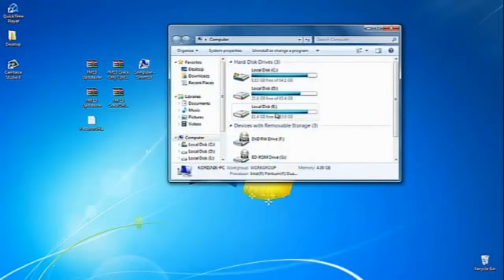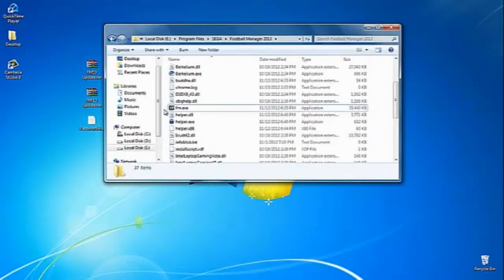Football Manager 2013 - Crack Updated [NEW] 06.12.2012 [NEW]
סרטון שהועלה מהטלפון הנייד שלי.